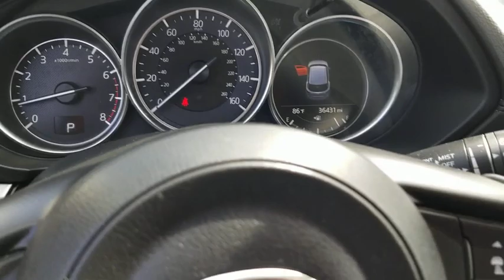2018 Mazda CX-5 Schaumburg, Arlington Heights, Buffalo Grove, Elgin, Northbrook, IL 15726P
Sonic Silver Metallic Used 2018 Mazda CX-5 available in Arlington Heights, Illinois at Arlington Toyota. Servicing the Schaumburg, Buffalo Grove, Elgin, Northbrook, IL area.

Arlington Toyota
2095 N Rand Rd

*AWD!!! NAV. SYSTEM, LEATHER POWER HEATED SEATS, SMART KEYS *& Delivers 30 Highway MPG and 24 City MPG!